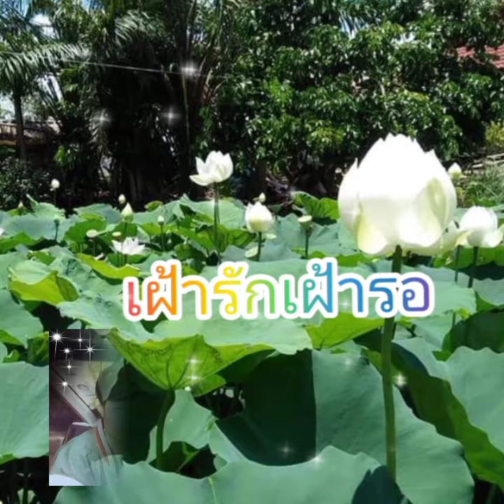เฝ้ารักเฝ้ารอ ศิลปิน ยิ่งยง ยอดบัวงาม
ขอบคุณเสียงขับร้อง ไพเราะ มาก  เพื่อความบันเทิงและระลึกถึง ไม่มีเจตนาจะละเมิดลิขสิทธิ์ แต่อย่างได